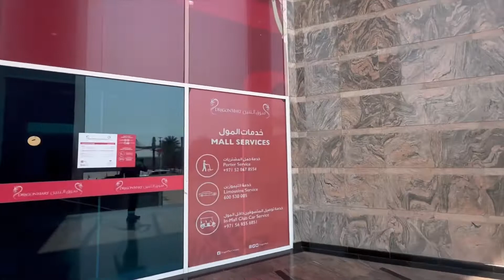Anirudh goes Dubai | Episode 68 | Dragon Mart | Phase 2 | Part3